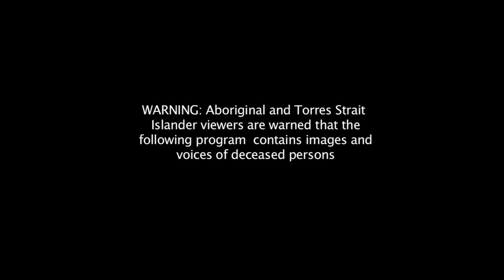BushTV Untold Stories - LEONARD WATERS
Recognising the profound contribution Aboriginal and Torres Strait Islander people have made to Australia. Produced for the Recognise campaign appearing on the ABC.